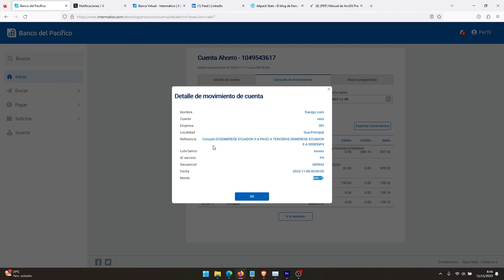Transferir dinero de Payoneer a una cuenta bancaria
Aquí te muestro como puedes retirar tú dinero a una cuenta bancaria local. En Ecuador puedes transferir a Banco Pichincha, Produbanco, Banco de Guayaquil, Banco del Pacífico, Banco de Loja.